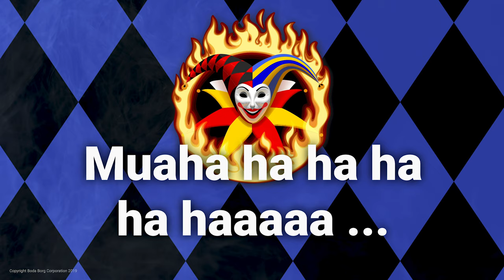The Joker trailer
She likes to play with you. Will you survive her wicked games?

Location: Karlskoga